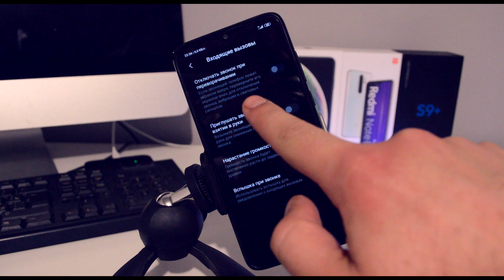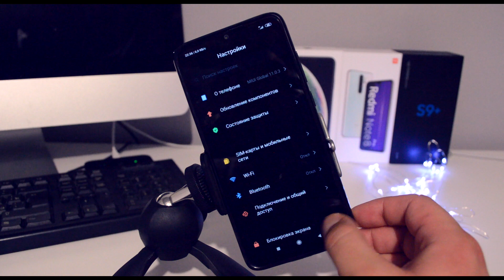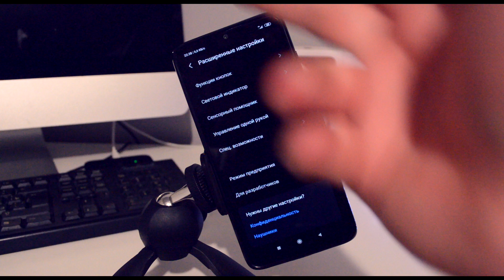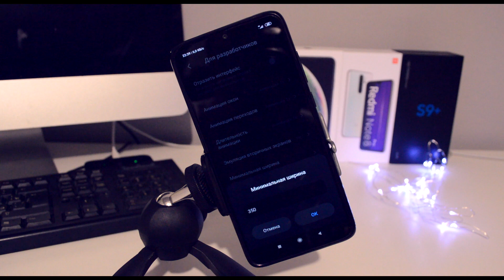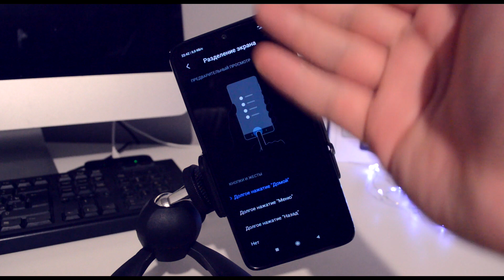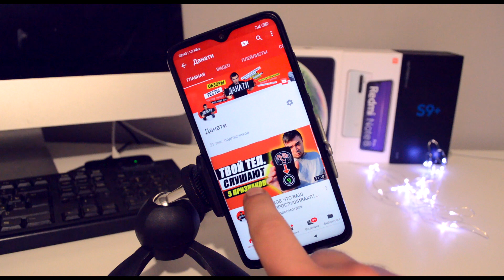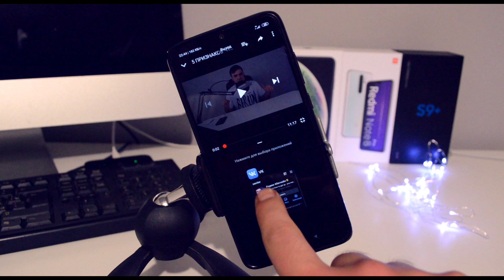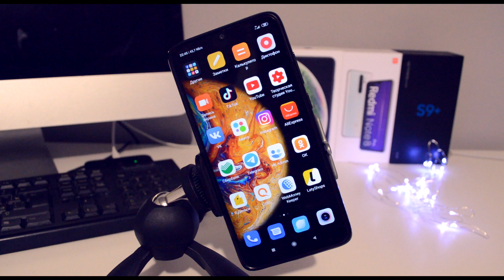😱 Об этих ФИШКАХ на Телефоне Xiaomi ТЫ НЕ ЗНАЛ!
Крутые функции на телефонах Xiaomi о которых совсем мало кто знает! В этом видео я познакомлю Вас с фишками на телефоне Сяоми (полезные функции). В телефонах Xiaomi очень много интересных и полезных функций о о которых многие не знают! Начинаю цикл видео с скрытыми (секретными) функциями телефонов Xiaomi!

И много других полезных и интересных видео у меня на канале в рубрике "Данати-Обучалкин"!